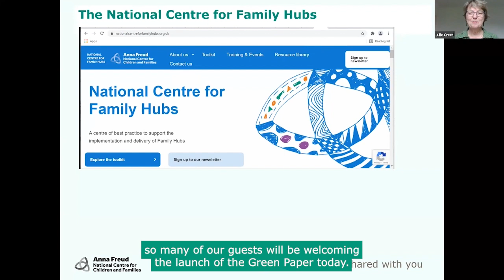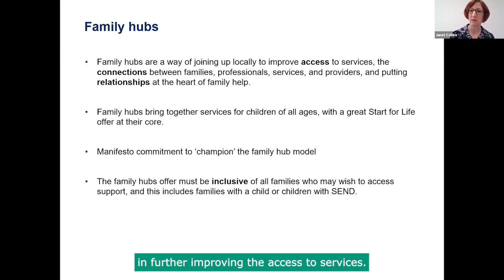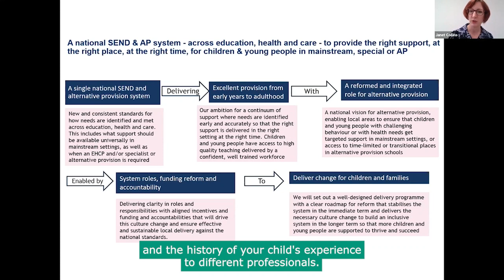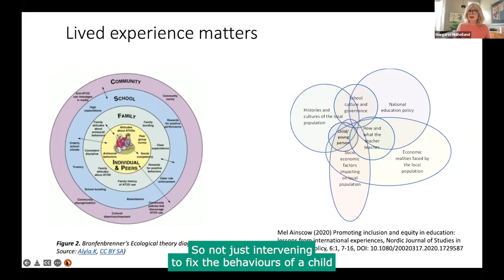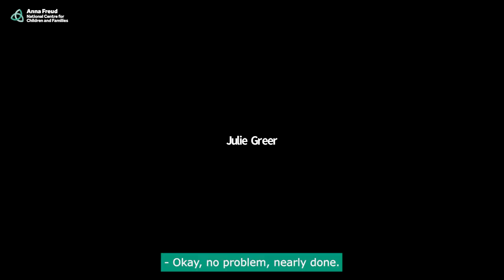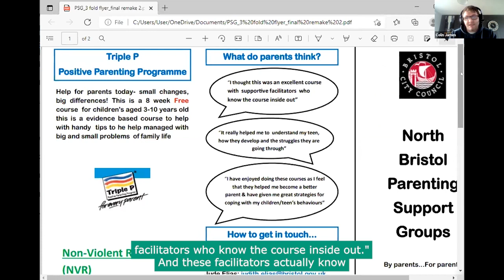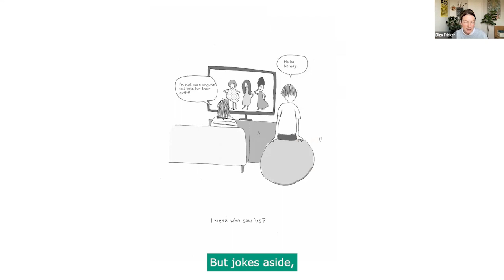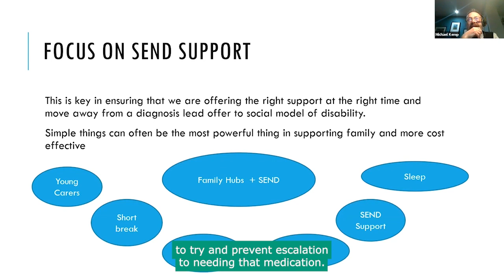Special Educational Needs, Disabilities & Family Hubs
On 29th March 2022, the National Centre for Family Hubs held a webinar: ‘How family hubs can improve the lives of children and young people with special educational needs and disabilities (SEND) and those around them’.

Hosting this webinar was Julie Greer, Policy and Practice Advisor for SEND at the National Centre for Family Hubs. In the panel was:
Janet Collins – SEND Health and Social Care policy lead, Department for Education (DfE)
Margaret Mulholland - Inclusion Policy specialist, Association of School and College Leaders
Domini Leong – Chair, BAMEed Bristol; Deputy Head, Cotham School Bristol
Colin James – Parent and Family Support Worker, Families in Focus Bristol
Eliza Fricker – Parent, Illustrator, Author of ‘Missing the Mark’
Michael Kemp – Head of Children and Young People with Additional Needs at Rochdale Council